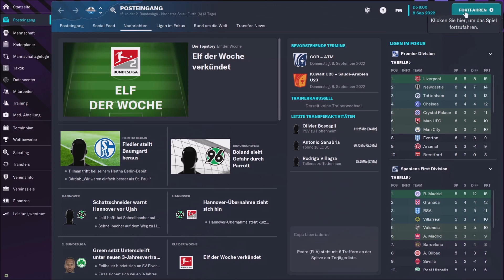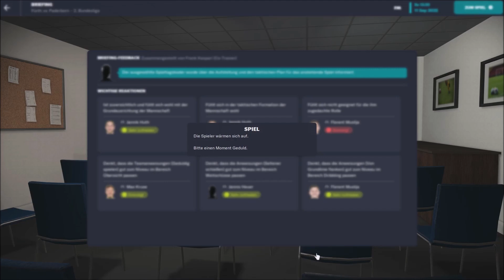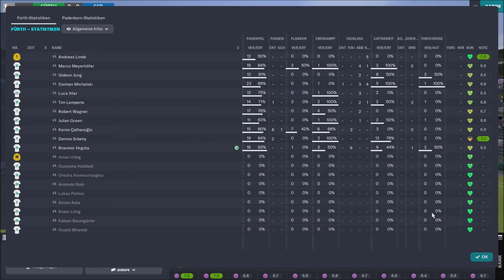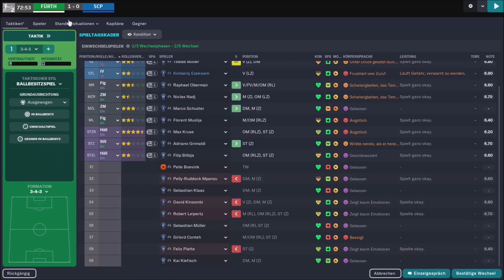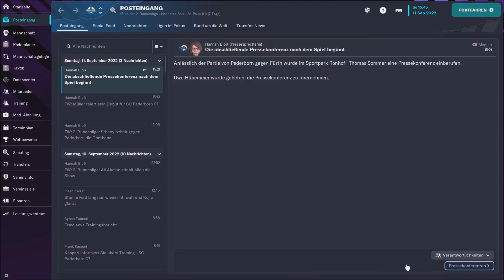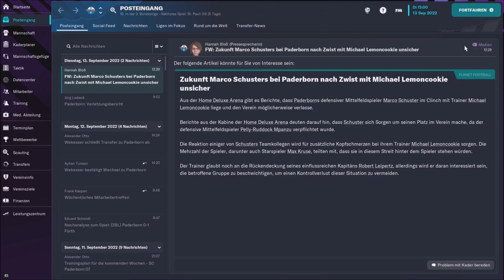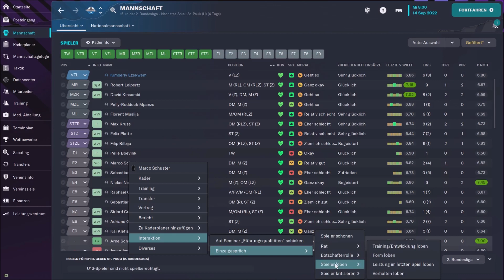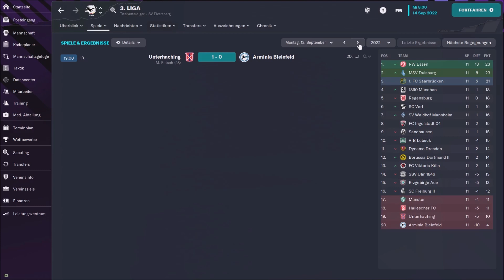FOOTBALL MANAGER 2023 #11 - Auswärts in Fürth | 2023/24 | Let's Play | SC Paderborn 07 | Deutsch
Wir absolvieren den Deadline Day und treffen am 9. Spieltag der 2. Bundesliga auf die SpVgg Greuther Fürth!

Ein neuer Durchgang mit aktuellen Daten der Saison 2023/2024!

Im Spiel ist es aus Gründen aber nochmal die Saison 2022/2023 ;)